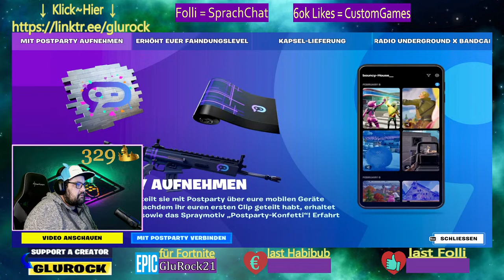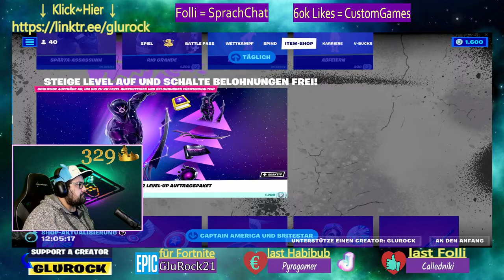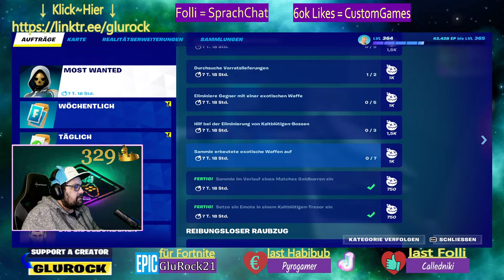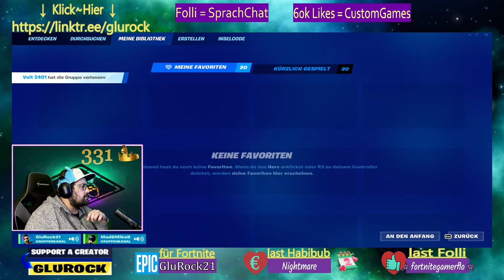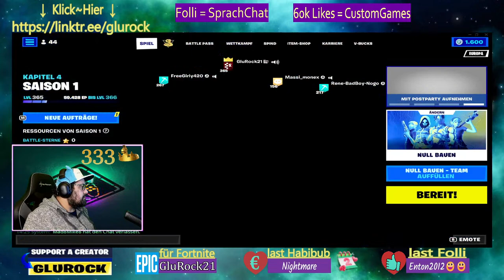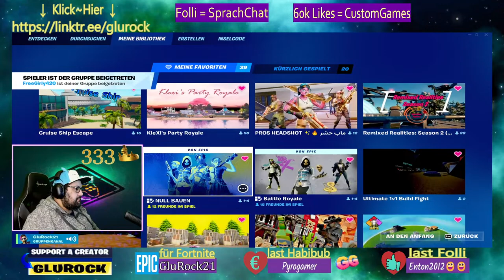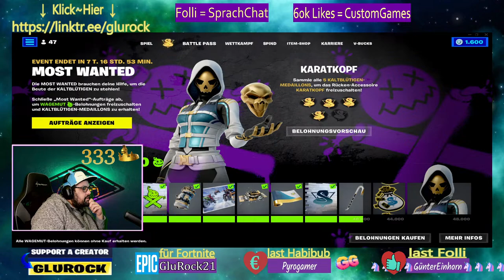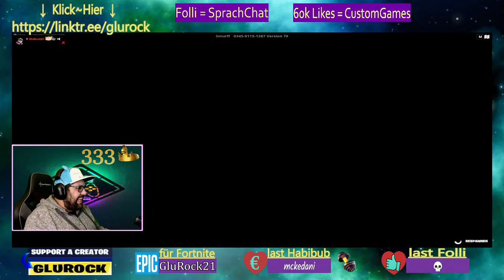#72 | kein Plan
Epic-CreatorCode: GLUROCK
Sobald 100% erreicht sind, könnt ihr was Gewinnen!